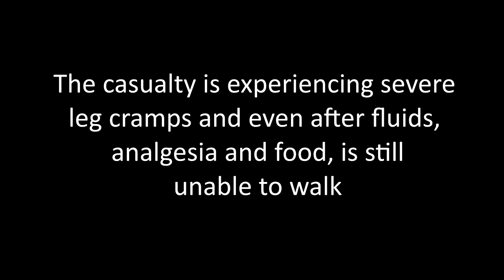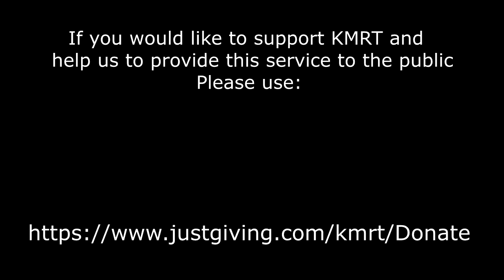91. Walker with severe cramps needs stretcher evacuation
A walker on Kinder Scout had come down with severe leg cramps and found it impossible to walk any further.  Despite our best efforts to rehydrate him, the only method to get him off the hill was a stretcher ride.